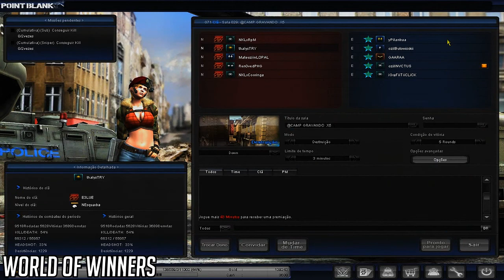Primeiro CF do Clã E3LUE - Point Blank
Falaaa galera, beleza? Mais um vídeo no canal, e dessa vez um CF! E não um CF qualquer, o primeiro CF do clã!
Like + Fav p ajudar!! Valeuuu